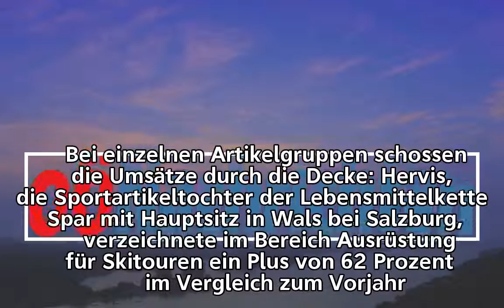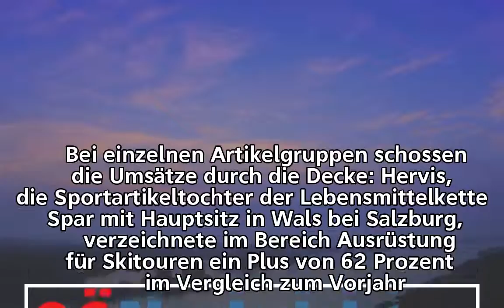Sporthändler jubeln über gutes Weihnachtsgeschäft